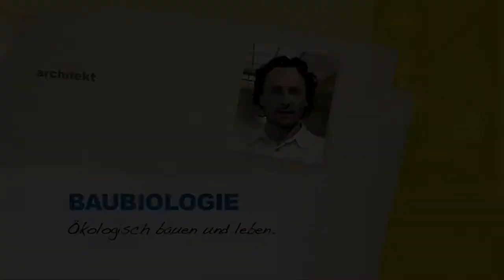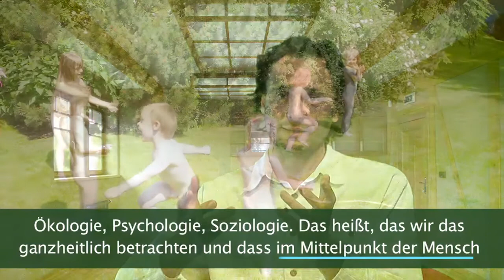NJ Eyer Okologisch bauen S